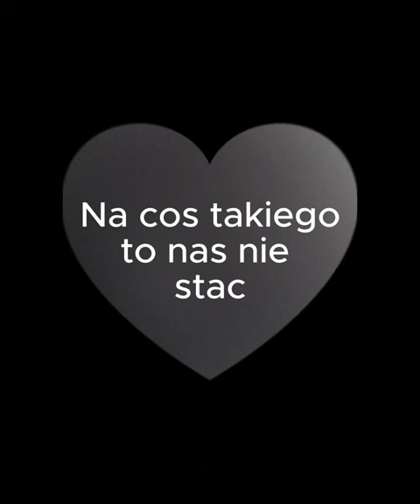Ciekawe i drogie domy.